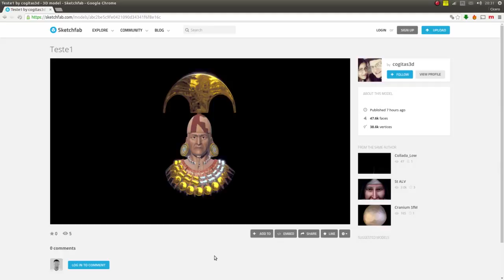Señor de Sipán - Realtime 3D